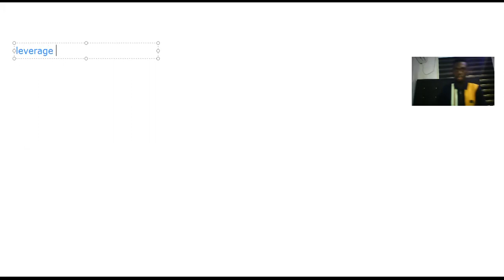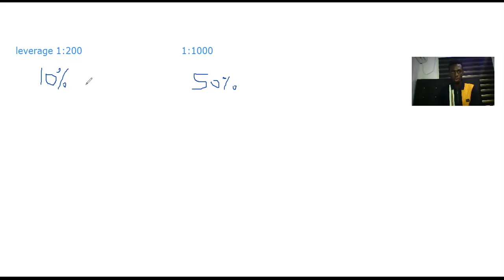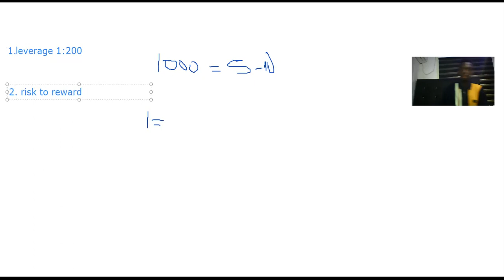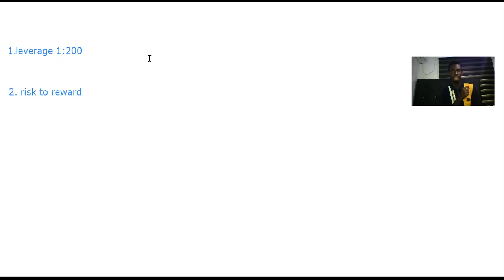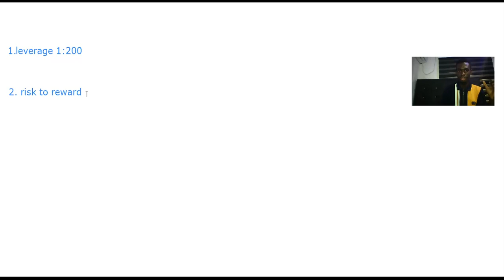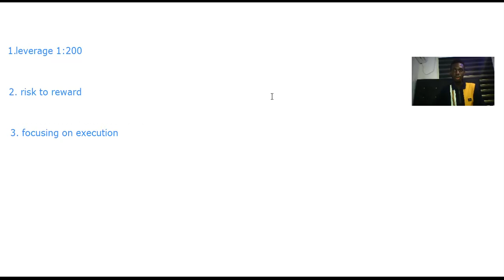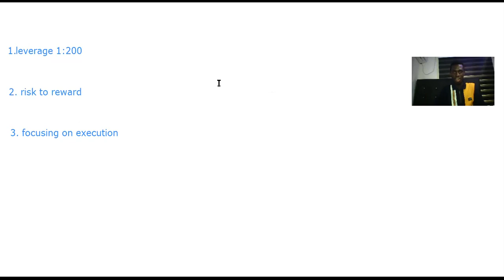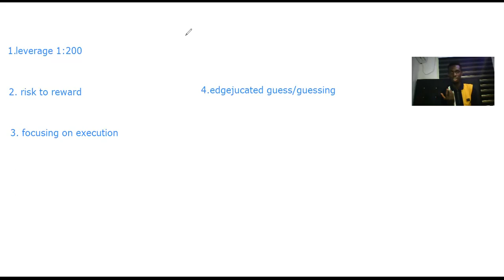THREE SECRETS TO NEVER BLOW YOUR TRADING ACCOUNT EVER!!! |FOREX TRADING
Blowing account is trading can be part of an important learning process or curve... but its something that should be outgrown..